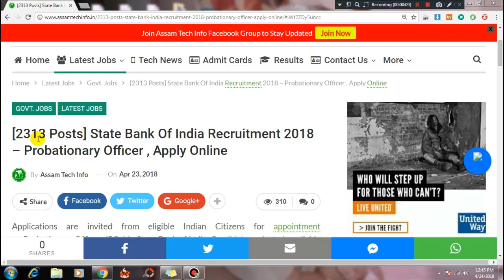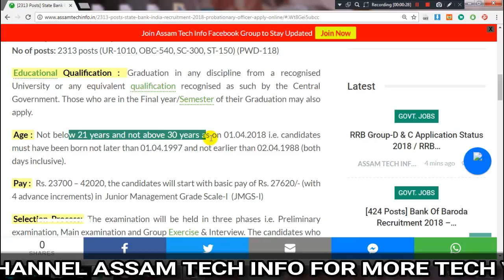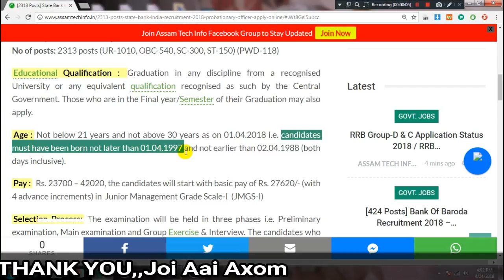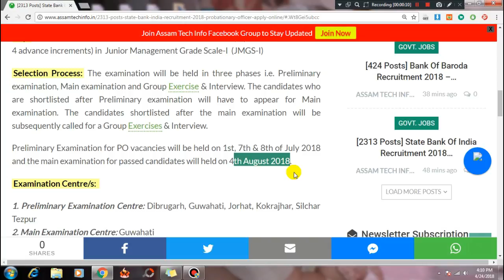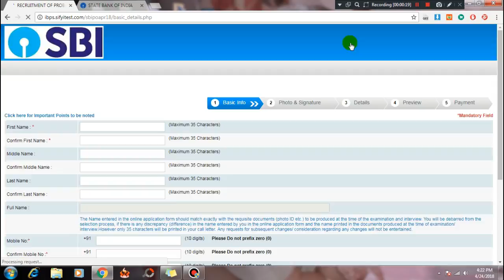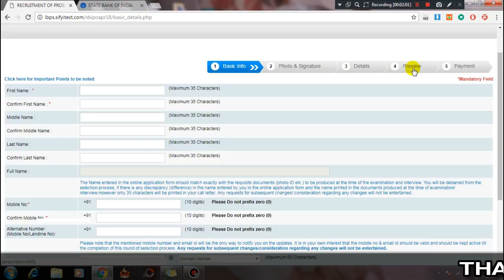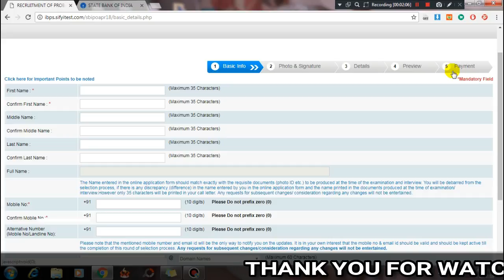[2313 Posts] State Bank Of India Recruitment 2018 – Probationary Officer, Apply Online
Applications are invited from eligible Indian Citizens for appointment as Probationary Officers (POs) in State Bank of India. Candidates selected are liable to be posted anywhere in India.

My Equipment

Lava A77/A77T (Blue)

sbi bank vacancy 2015-16
sbi bank vacancy 2014-15
sbi bank vacancy 19000
sbi bank vacancy 2016-17
sbi bank vacancy latest
sbi vacancy clerk 2018
sbi vacancy calendar 2018
sbi vacancy ca
sbi vacancy cg
sbi vacancy chief manager
sbi vacancy chart
sbi vacancy clerk 2015